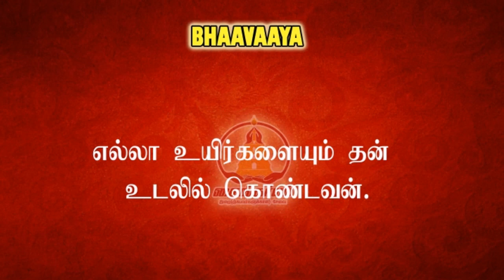Vishnu sahasranamam 7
If you are interested in this channel. You can join in our whatsapp group also by clicking the above link. Daily only one post will be posted in the group. So, No worries about disturbance of receiving continuous messages.